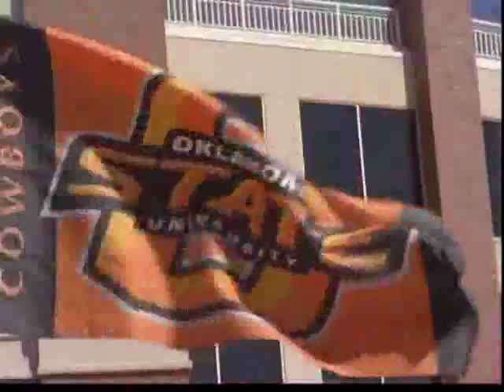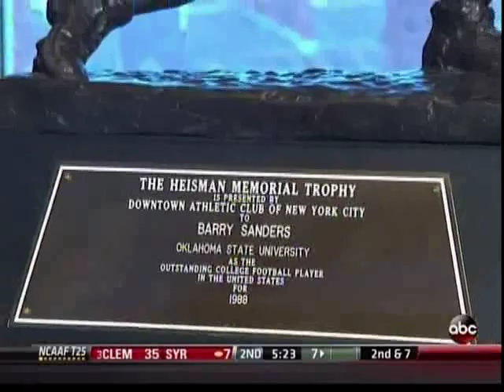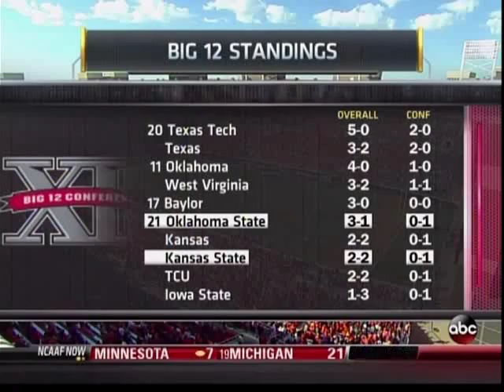#21 Oklahoma State vs Kansas State 2013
This is a broadcast, telecast, and production of ESPN and ABC Sports. We do not claim ownership of any kind therefore we do not profit from it in any way.